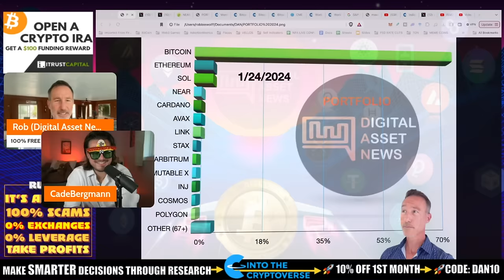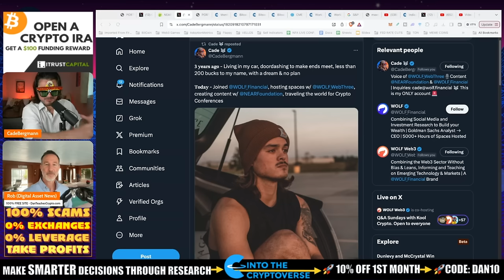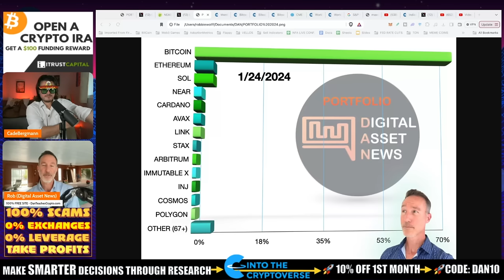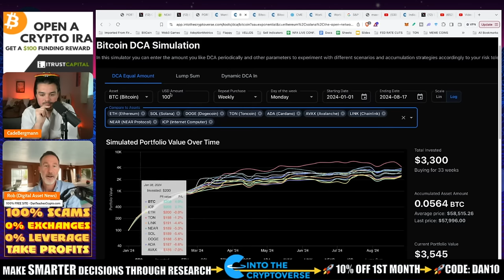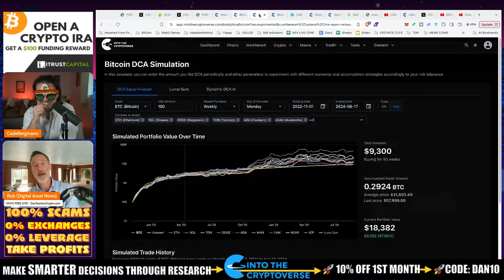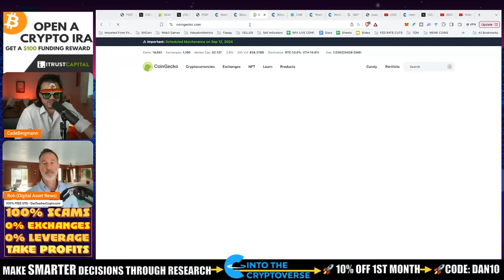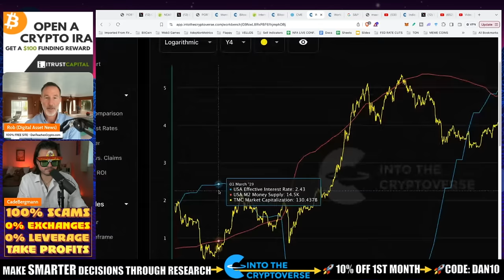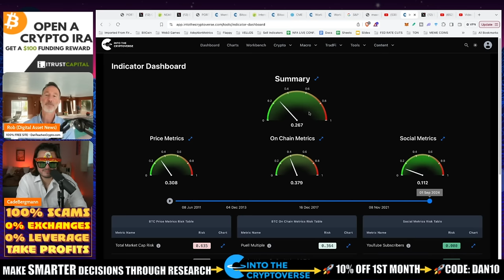PORTFOLIO REVIEW. WHAT WORKS & WHAT DOESN'T. FED RATE/M2/SEPT. DUMP - W/ CADE BERGMANN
Sideways chop is brutal BUT it's when money is made! Let's take a look at my portfolio for a quick health update. Also - Fed rate cuts and M2 money supply goes up indicators - flawless indicator? Not so fast. Here's some indicators to add to your list.

0:00 - Portfolio Update and Introducing Cade
1:48 - Why NEAR Protocol?
8:18 - The Origin Story
12:18 - Rob's Portfolio Review
16:49 - Monthly Bitcoin ROI
22:25 - What's Taking Us All the Way?
31:32 - Rags to Riches
36:50 - TAKE PROFITS

●▬▬▬▬▬▬CRYPTO ESSENTIALS▬▬▬▬▬▬▬●

●▬▬▬▬▬▬▬▬FOLLOW D.A.N.▬▬▬▬▬▬▬▬▬▬●

●▬▬▬▬▬▬▬▬STRATEGIES▬▬▬▬▬▬▬▬▬●

●▬▬▬▬▬RECOMMENDATIONS▬▬▬▬▬●